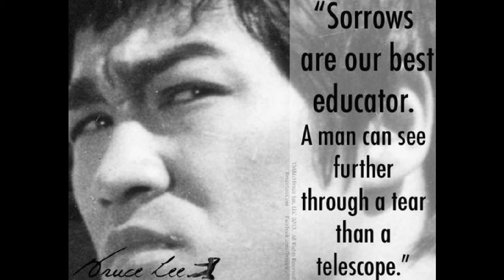1 Bruce Lee Music Tribute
This is a Bruce Lee Tribute. All the photo's are from public online sources, and the video clips are from youtube.   As perhaps Bruce Lee would of wanted it...i tried to give it "emotional content". Timing everything was difficult, it was rough in some areas. listen to it with the volume just a bit higher than normal so the audio "talking'' segments come through clearer.

I ACCEPT NO CREDIT FOR THE CONTENT IN THIS VIDEO.